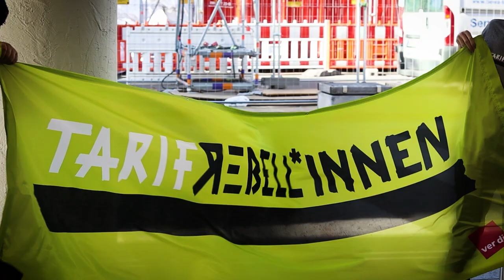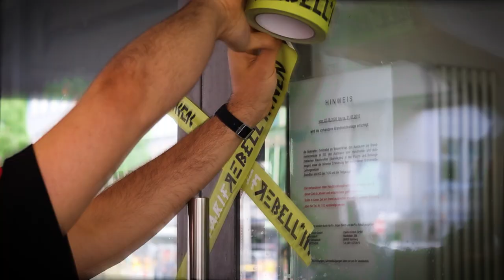Bist du bereit für die tarifrebellion? - ver.di Jugend Bayern